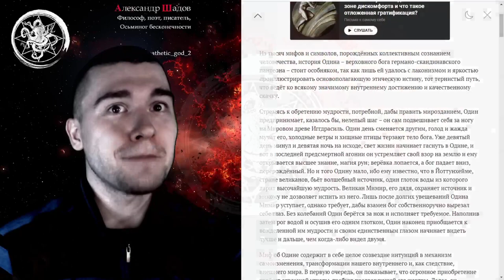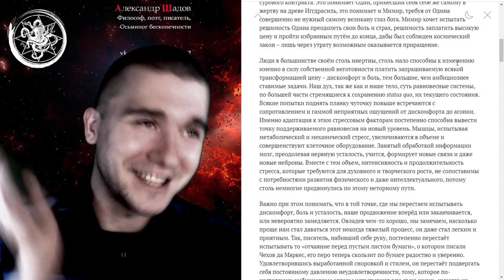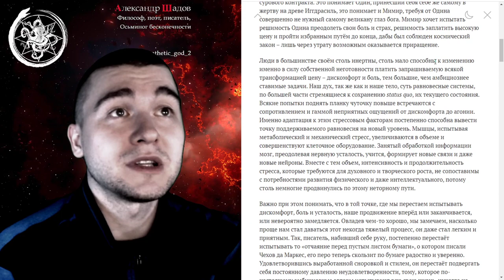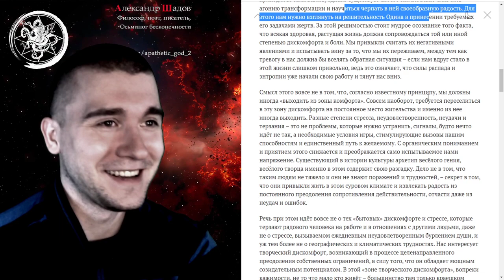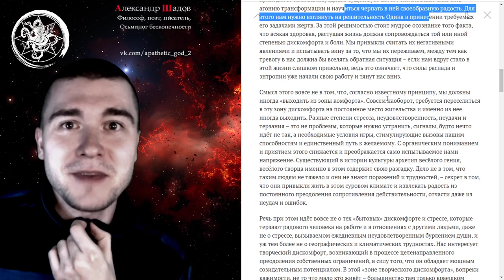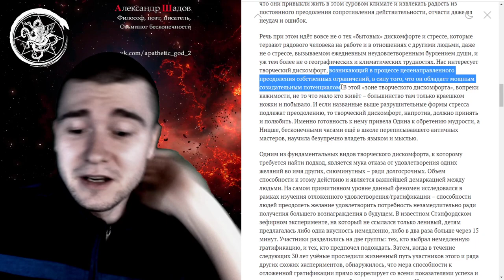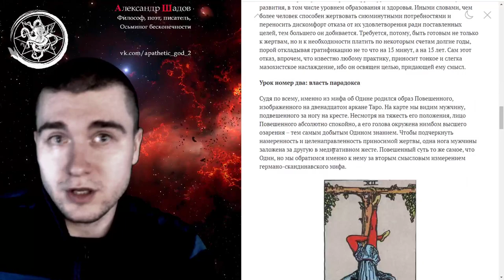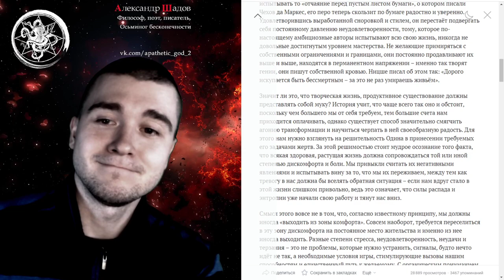Критика статьи: Почему необходимо жить в зоне дискомфорта и что такое отложенная гратификация?